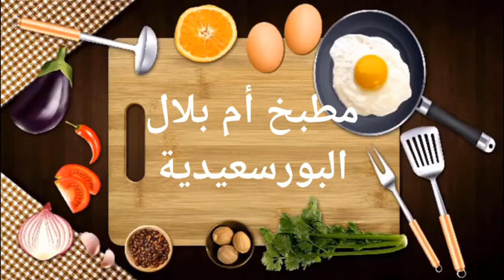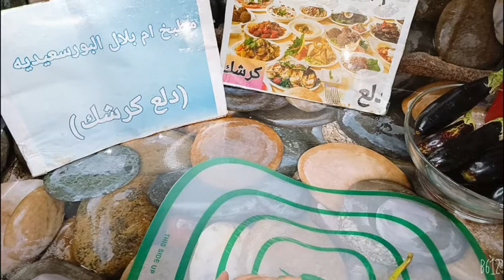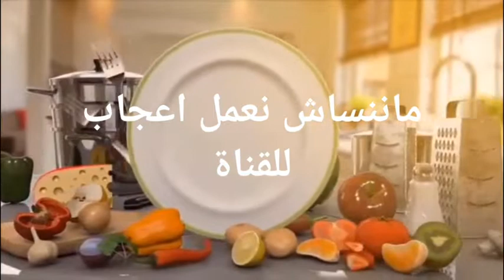الباذنجان المدحرج بمعلقة زيت واحده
الباذنجان المدحرج بمعلقة زيت واحده جربوه هيعجبكم قوى وبالف هنا عليكم ياحبيبى